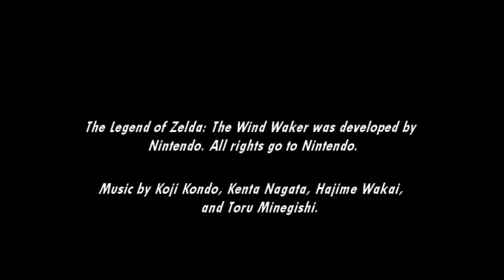[Music] The Legend of Zelda: The Wind Waker - Molgera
Fighting against Molgera, the massive sand worm.